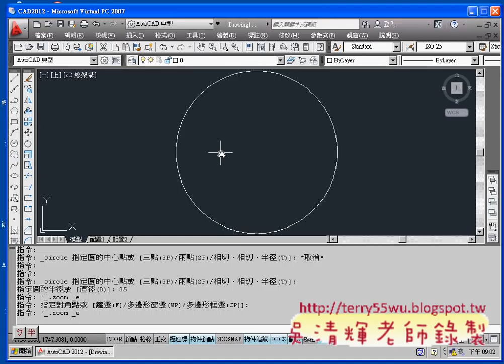04_滑鼠滾輪用法(AUTOCAD2012教學_吳老師提供)3